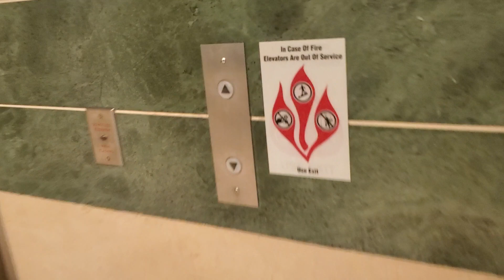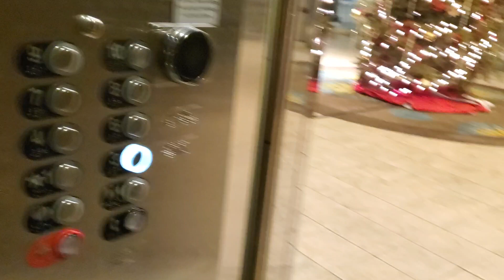Scenic Schindler Elevator @Orlando Airport Hyatt Regency Hotel